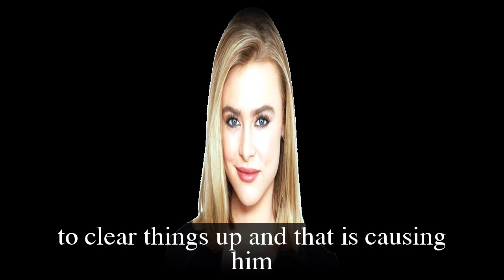General Hospital Spoilers for Monday, January 23 | GH Spoilers 1/23/2022